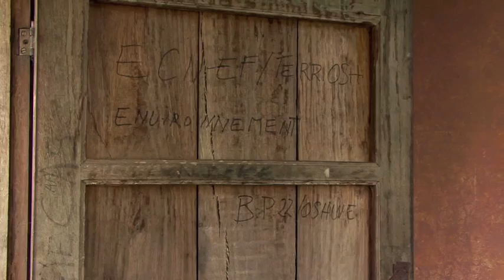Une administration démunie - Machteloos bestuur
Sauvons les forêts du Congo
Episode 2: Marion Cotillard a accompagné Greenpeace dans les forêts du Congo, suivez la sur les traces d'un pillage organisé.
Red de bossen van Congo
Aflevering 2: De Franse actrice Marion Cotillard trok samen met Greenpeace een week naar het hart van het regenwoud in de DR Congo.